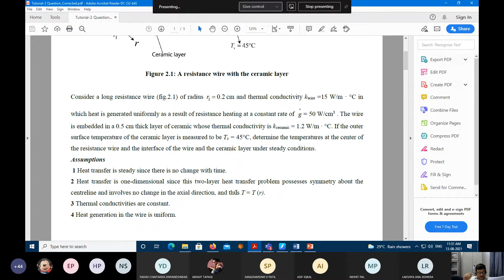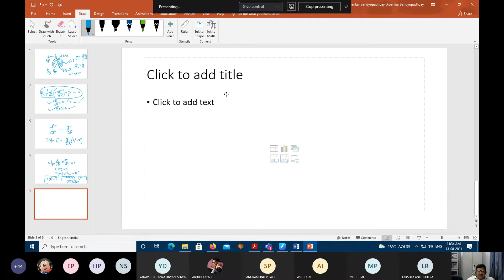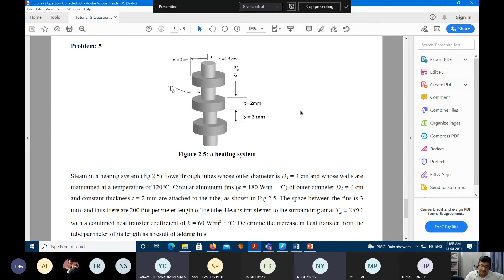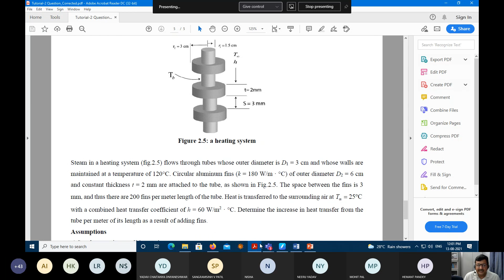HT_Tutorial_2_13.08.21